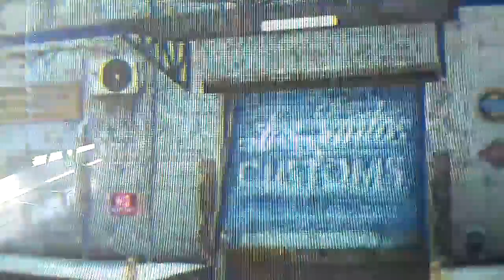GTA 5 New Muscle Car